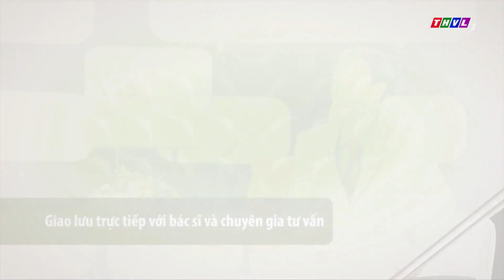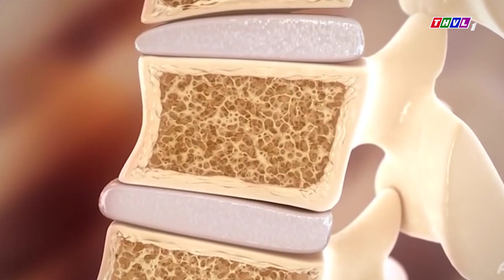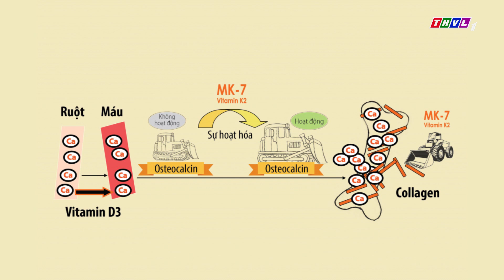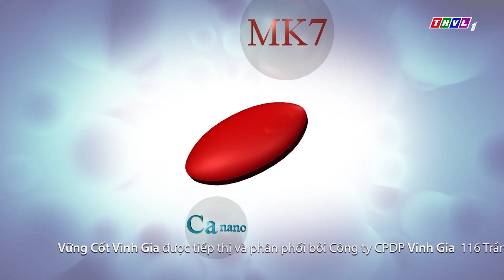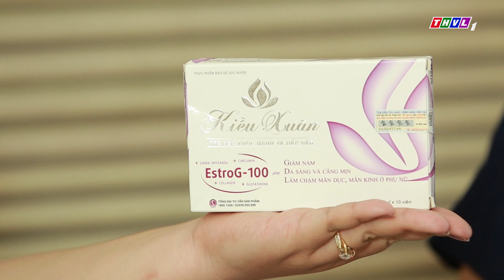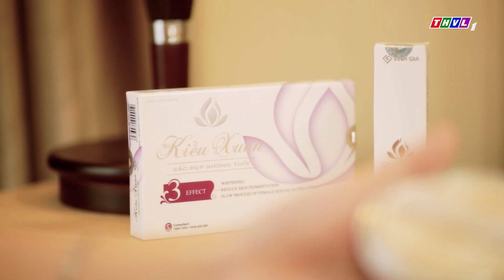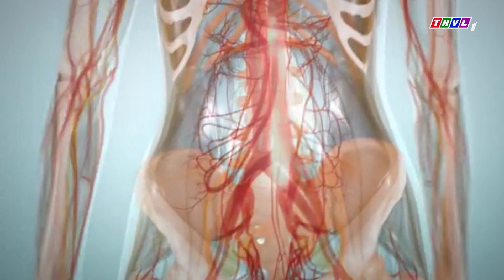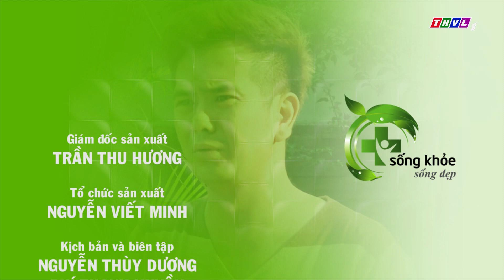Bổ sung Canxi hàng ngày đúng cách là nguyên tắc vàng trong phòng điều trị loãng xương 20102018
Bổ sung Canxi hằng ngày, đúng cách là NGUYÊN TẮC VÀNG để phòng, điều trị loãng xương

Sau tim mạch, tiểu đường thì loãng xương được xem là một trong 3 bệnh lý để lại hậu quả nặng nề nhất, tạo gánh nặng cho cả gia đình người bệnh và xã hội.

Bệnh có thể phòng ngừa và điều trị hiệu quả nếu nắm được nguyên tắc vàng khi bổ sung Canxi.

PGS.TS BS Lê Anh Thư, Trưởng khoa Nội Cơ Xương Khớp, Bệnh viện Chợ Rẫy. Chủ tịch Hội Loãng xương Tp HCM. Phó Chủ tịch Hội Thấp khớp Việt Nam sẽ tư vấn chi tiết cách bổ sung Canxi chuẩn để phòng và điều trị loãng xương.

Truy cập Chương trình Sống khỏe Sống đẹp, Truyền hình Vĩnh Long phát sóng chính thức 10h00 – 10h30 sáng Thứ 7, 20/10/2018 để đón xem trực tiếp Chương trình và tương tác trực tiếp cùng bác sĩ. Hoặc nghe phát lần 2 lúc 15h30 – 16h00, Thứ Năm, 25/10/2018 hoặc nghe phát lại toàn bộ tại